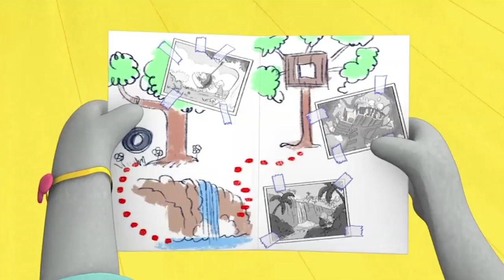Captain Grey and Mrs. Grey's Best Moments | Ella The Elephant Official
Ella The Elephant | Captain Grey and Mrs. Grey's Best Moments | Ella The Elephant Official Channel

Welcome to the official channel for Ella the Elephant!

Follow the adventures of Ella, the little elephant with a giant heart. Ella loves to play and explore Elephant Islands with her friends Tiki, Frankie and Belinda. The group are always getting themselves into sticky situations but there isn’t anything Ella’s imagination or magic red hat can’t fix.